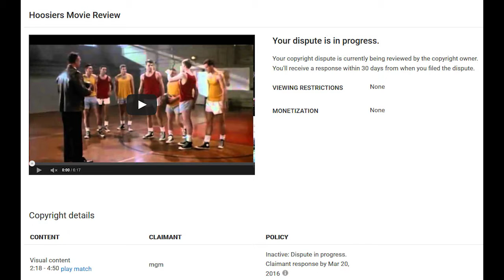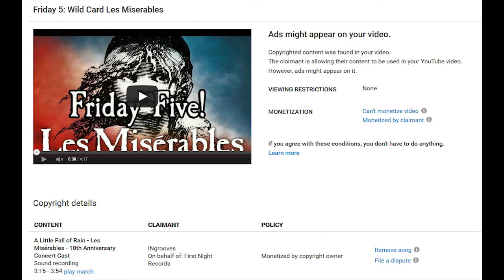My Thoughts on Fair Use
It's been a big point of conversation on youtube- fair use.  I give my thoughts on topic. To see the Nostalgia Critic's video go